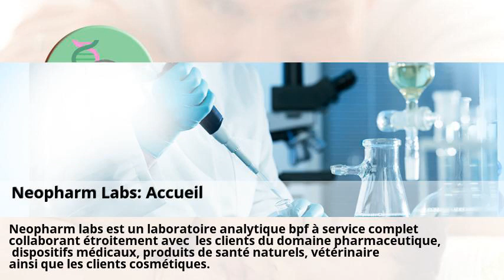Des traces de pesticides dans les cheveux de citoyens européens ...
Des traces de pesticides dans les cheveux de citoyens européens ... . Neopharm Labs: Accueil . Dynacare - Trouver des emplacements (French - Canada) . Rapport sur le matériel de détection des drogues dans le liquide ... . Commissions médicales / Permis de conduire / Démarches ... . Manche : interpellé drogué au volant, il nie les analyses sanguines .